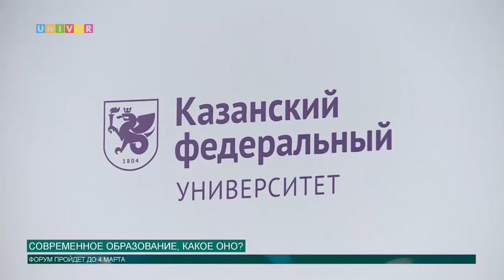Современное образование, какое оно?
Современное образование, какое оно? Сегодня об этом говорили на форуме «Образование России». Он объединил не только профессионалов образовательной системы, но и людей, которым небезразлично будущее России.